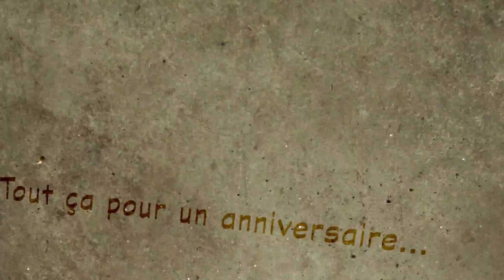Road trip: Ce soir c'est la fête (4)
Salut
Dernière ligne droite au propre comme au figuré avant d'arriver en Pays Nantais.
V